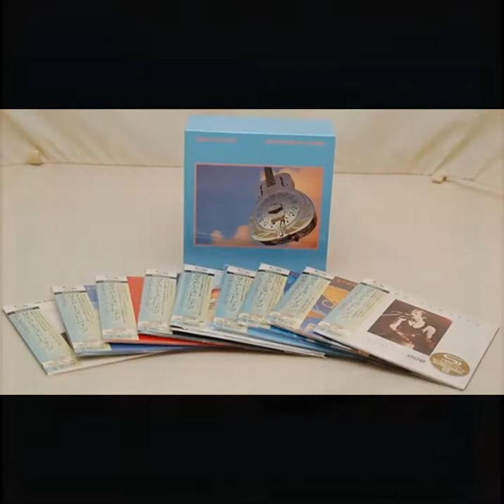Dire Straits • Your Latest Trick • Super Bit Mapping™ CD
• Japanese Rare Edition • Super Bit Mapping™ • Original Press 1996
• Remastered by Bob Ludwig at Gateway Mastering • 1996